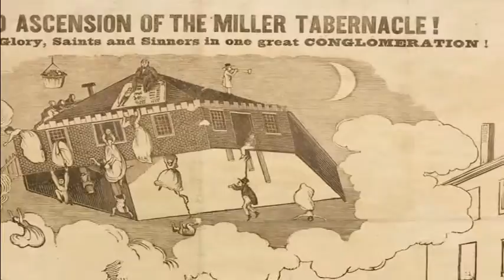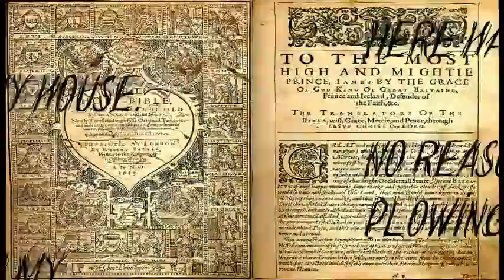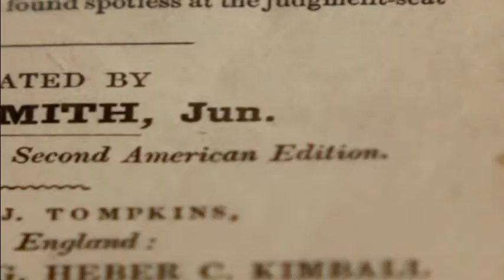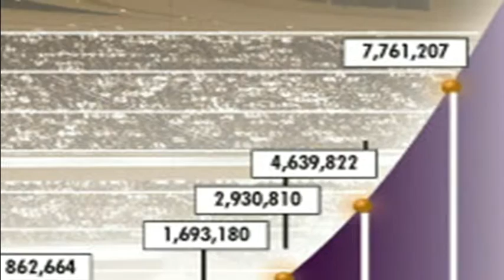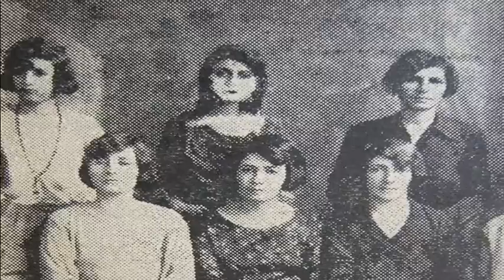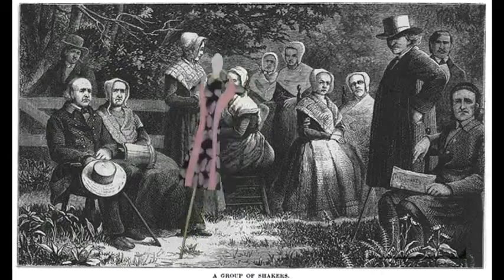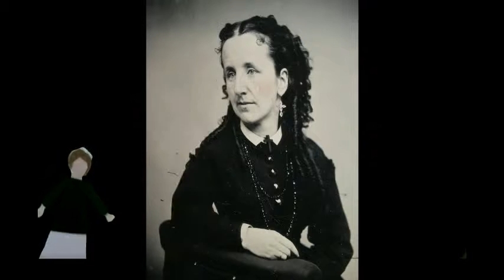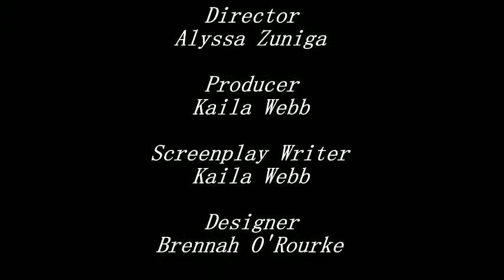Cults of the 19th Century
APUSH 2015 Project